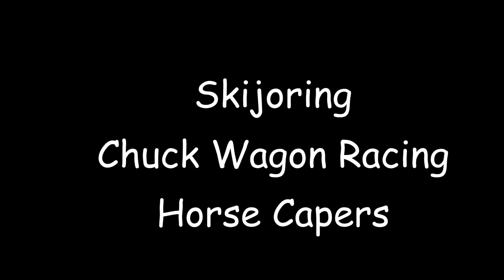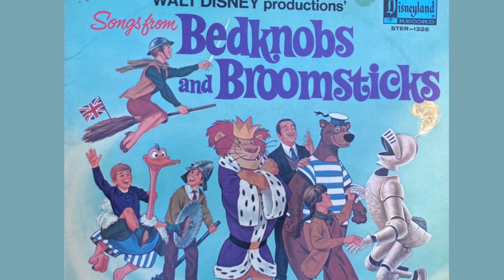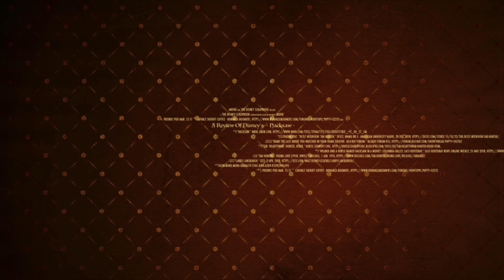A Review of Disney’s - Hacksaw -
The Disney Scrapbook is proud to present an in-depth film review of Disney’s “Hacksaw”, released as a 2-part television movie on September 26th and October 3rd 1971.
This film starring the teenage idol from the 1950’s, Tab Hunter, is a story of a wild horse named Hacksaw, who becomes the lead horse in a Chuck Wagon race at the Calgary Stampede with the help of an old rancher played by Ray Teal. Ray Teal is best known for his role as Sheriff Roy Coffee in the television western series, Bonanza.
Director Larry Lansburgh, gets some spectacular shots of the Canadian Rockies and the movements of the horses are captured well.